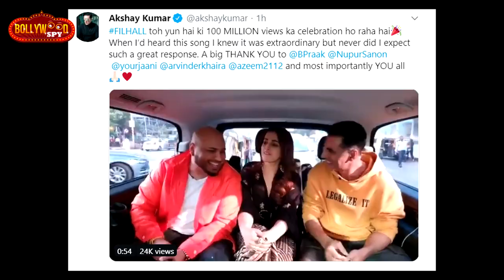FILHALL Song ने मारी बाज़ी | 100+ Million Views | Akshay Kumar | Nupur Sanon